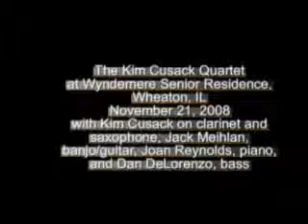Ain't Misbehavin' - Kim Cusack Quartet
The Kim Cusack Quartet played for the Wyndemere Senior Residence in Wheaton, IL, on Nov. 21, 2008, with Kim on clarinet/sax; Jack Meihlan, guitar on this one; Joan Reynolds, piano, and Dan DeLorenzo, bass.  This is a beautiful senior housing facility and the residents had a wonderful time dancing to this quartet.